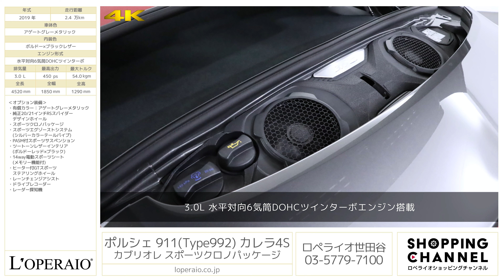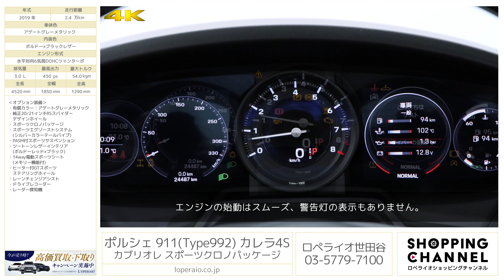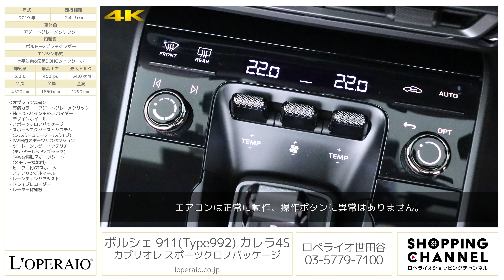ポルシェ 911(Type992) カレラ4S カブリオレ スポーツクロノパッケージ 2019年式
アゲートグレーメタリック/ボルドー×ブラックレザー/赤幌、フロア8AT(PDK)、右ハンドル、ディーラー車、整備記録簿、取扱説明書、新車保証書、スペアキー有【新車保証継承令和4年12月迄】

試乗数少ない現行911の現行モデル「992 Carrera 4S Cabriolet」が入庫しました。
外装色にはアゲートグレーメタリック、内装、幌にはレッドが選択されたお洒落かつスポーティーな印象を与える一台です。
オプションに関してもリセールを考える上で外すことの出来ない「スポーツクロノパッケージ」だけでなく、より迫力のあるマフラーサウンドをお楽しみ頂ける「スポーツエグゾーストシステム」、寒い冬のドライブをより快適にお楽しみ頂ける「ヒーター付GTスポーツステアリングホイール」が装備されており、リセール面でも、走行性能も快適性も兼ね備えた一台です。
弊社ではリモート商談を行っております。
メールやテレビ電話を使用した商談も可能です。

・有償カラー：アゲートグレーメタリック
・純正20/21インチRSスパイダーデザインホイール
・スポーツエグゾーストシステム(シルバーカラーテールパイプ)
・PASM付スポーツサスペンション
・ツートーンレザーインテリア(ボルドーレッド×ブラック)
・14way電動スポーツシート(メモリー機能付)
・ヒーター付GTスポーツステアリングホイール

‹カレラS/4S専用装備›
・ポルシェ トルク ベクタリング プラス（PTV Plus）
・20/21インチカレラSホイール（オプション装着前仕様）
・フロント対向6ピストン式アルミニウム製モノブロックレッドキャリパー
・フロント/リア350mmブレーキディスク
・ツインチューブエキゾーストテールパイプ（オプション装着前仕様）

‹主要装備›
準タイヤプレッシャー モニタリングシステム（TPM）、タイヤリペアキット、電動機械式パワーステアリング、ポルシェ スタビリティ マネジメントシステム（PSM）ABS（拡張ブレーキ機能を備えたを含む）、ポルシェ アクティブ サスペンション マネジメントシステム（PASM）、レッド ブレーキキャリパー、エレクトリックパーキングブレーキ、自動リアスポイラー、4灯式デイタイムランニングライト搭載LEDヘッドライト、LEDフロントライト、ポジションライト、ターンシグナル
リア ライト ストリップ、パーキングライト、リバーシングライト、オートライト機能、ウェルカムホームライト機能を含む、立体的なLEDリアライト、リアグリルに統合されたブレーキライト
電動調節、電動格納エクステリアミラー、ヒータ機能つき、2ゾーンオートエアコン（運転席/助手席 個別温度設定可能）、グリーンティンテッド断熱ガラス、パワーウィンドー（ワンタッチ機能、ドアシール機能を含む）、フロント エアバッグ（運転席、助手席）、ポルシェ サイド インパクト プロテクション システム（POSIP）及び胸部、頭部エアバッグ、助手席ISOFIX用取り付け点
エンジンイモビライザー、セントラルロックキー、車両盗難防止車内超音波センサー、ポルシェWETモード、ブレーキウォーニング、ブレーキアシスト、パークアシスト（フロント及びリア）、サラウンドビューカメラつき、クルーズコントロール、ポルシェ コネクト プラス、Apple CarPlay、LTE通信モジュール、ワイヤレスインターネットアクセス、オンラインナビゲーション、ポルシェカーコネクト、Carfinder、リモートアクセス、サウンド パッケージ プラス、センターアナログ レブカウンター、左右の2つの7インチ液体ディスプレー、10.9インチ型ポルシェコミュニケーションマネージャー、折りたたみ可能リアシート、スムーズレザー仕上げマルチファンクション スポーツ ステアリングホイール、シフトパドルつき、ステアリング ホイール、ドアハンドル、ドアパネル アームレスト、センター ストレージ コンパートメント リッド スムーズレザー
インテリア トリム パッケージ、ディアマール ダークシルバー仕上げ、ルーフライニング、A/B/Cピラー テキスタイル トリム、モデルロゴ入りドアシルガード、ラゲッジ コンパートメント、フロント ラゲッジ コンパートメント、ドア ストレージ コンパートメント、カップホルダー（助手席、センターコンソール）

‹主要諸元›
3.0L 水平対向6気筒DOHCツインターボ、450ps/54.0kgm、全長×全幅×全高mm 4520×185×1290mm 車両重量 1530kg